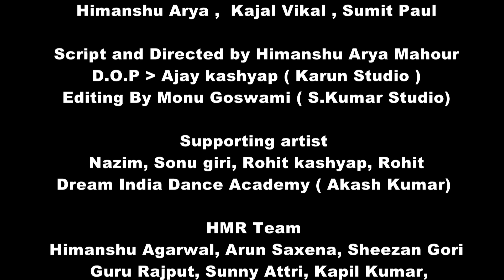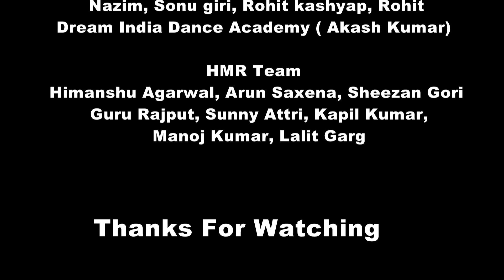HMR Cover Song (Khairiyat)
Presenting the full video of the song "Khairiyat" from the Bollywood movie "Chhichhore." A beautiful song that  will make you revisit your "college ka pehla pyaar memories." The song sung by Arijit, composed by Pritam will surely soothe your soul! After all, your college ka pehla pyaar stays with you for a very long time. Team Chhichhore dedicates this melody to all those love stories that began in college through "Khairiyat."

special thanks
Raja Khan